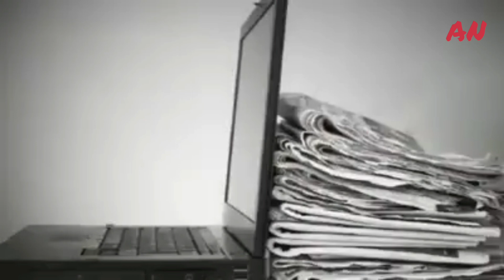Ruslar ermənilərin xəyanətindən danışırlar - Русские говорят о предательстве армян - ВОЕННАЯ ИСТОРИЯ